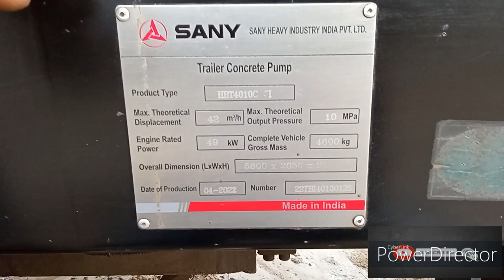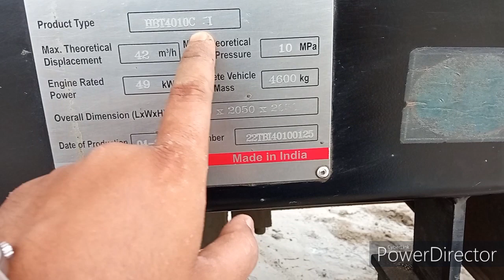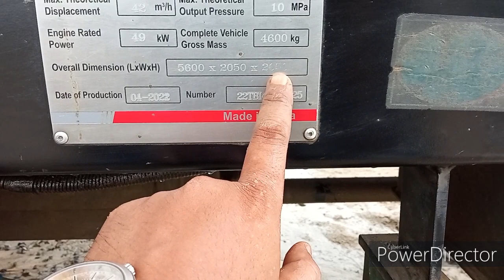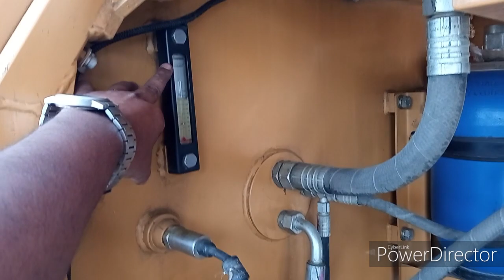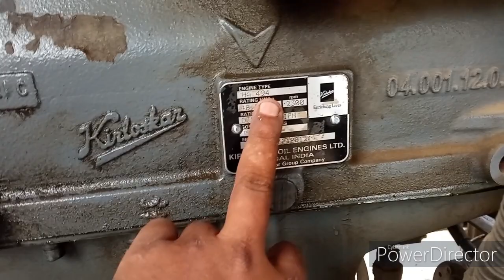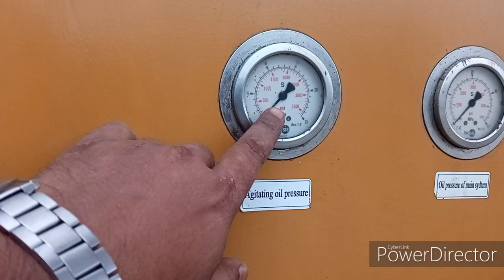SANY Concrete Pump l Concrete pump l Components of Concrete Pump l Machine man l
In this video, I want to show you the basic components of the SANY concrete pump and also mentioned each component's identification with their functions.